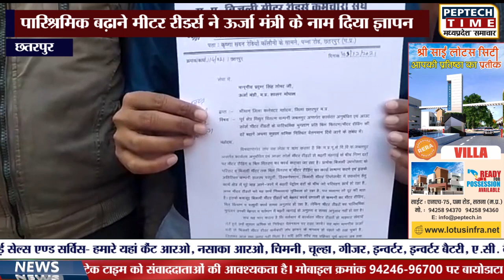छतरपुर- पारिश्रमिक बढ़ाने मीटर रीडर्स ने ऊर्जा मंत्री के नाम दिया ज्ञापन